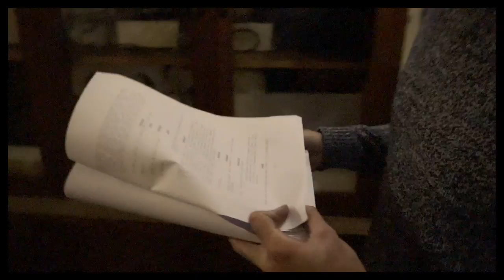No Exit Short Doco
Ja International Theatre presents Jean Paul Sartre's No Exit

“L’enfer, c’est les autres!”

Prepare for one of the oldest games on the planet:

Garcin, the croupier
Inez, the dice thrower
Estelle, the vamp
It takes three to play!

A vigorously dramatised and topical take on the provocative classic by veteran stage director Ed Hooks

RESERVATIONS